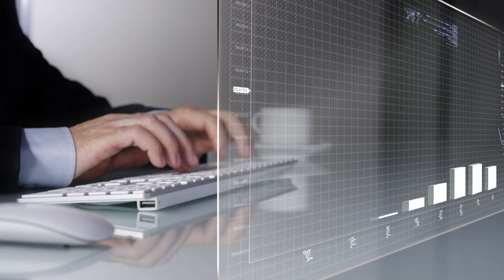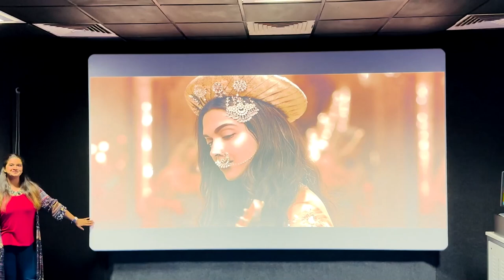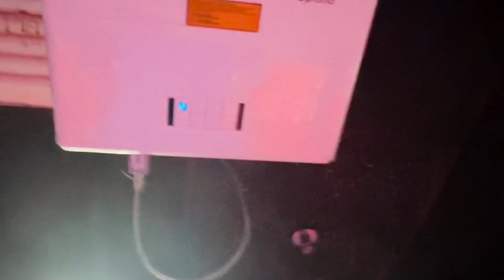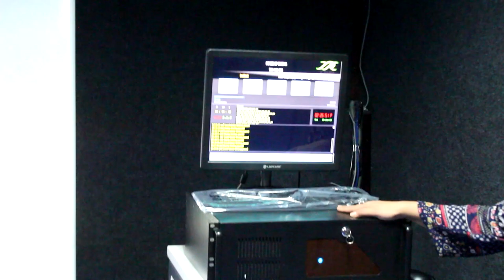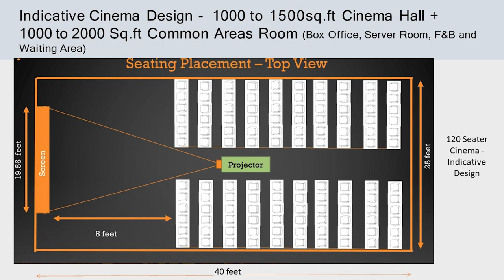HOOC CSC Rural Cinema Demo - Full Video